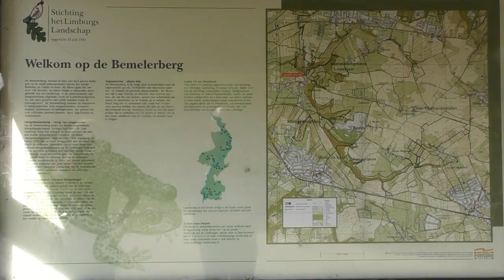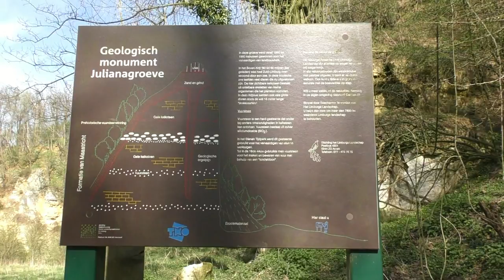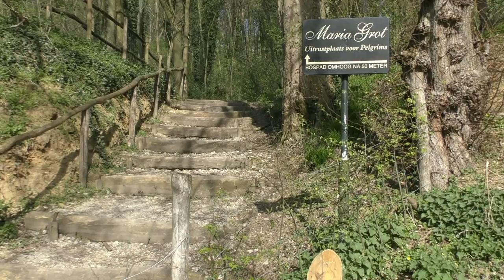Wandelen rondom de groeves in Bemelen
Op wandel in de buurt van de mergelgroeves in en rond Bemelen